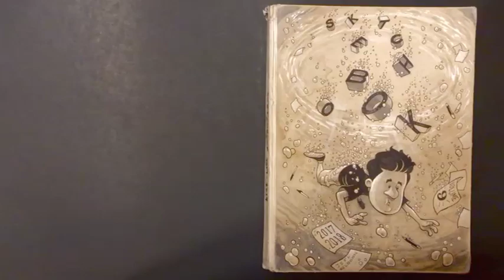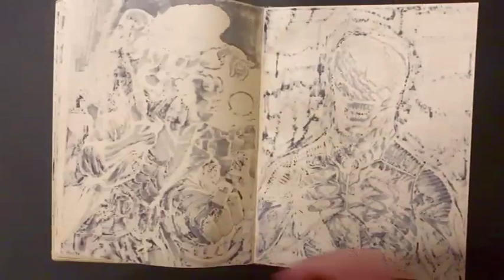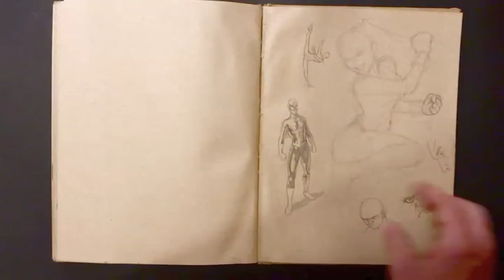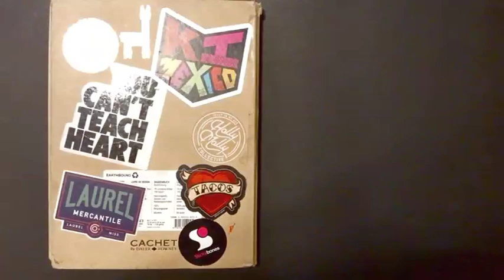SKETCHBOOK VOL. 9 FLIP THROUGH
Finished a sketchbook vol. 9 flip through. On to volume 10!